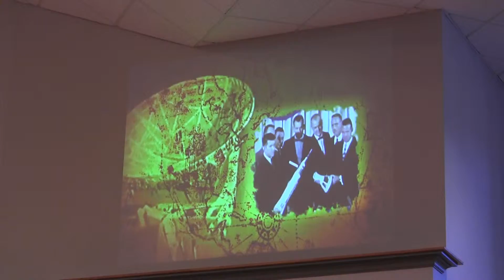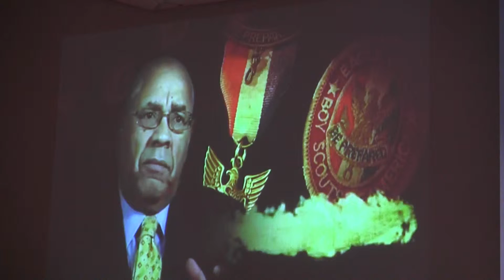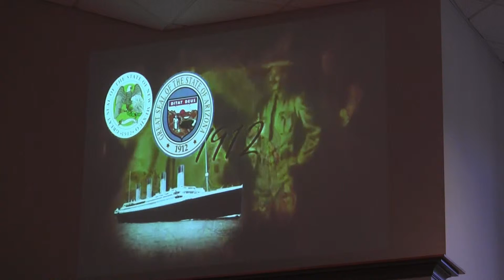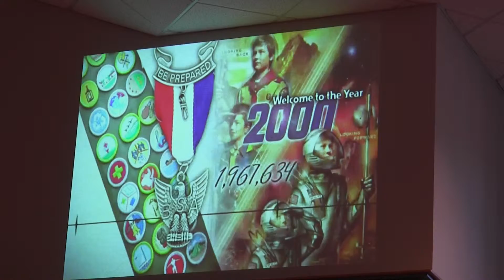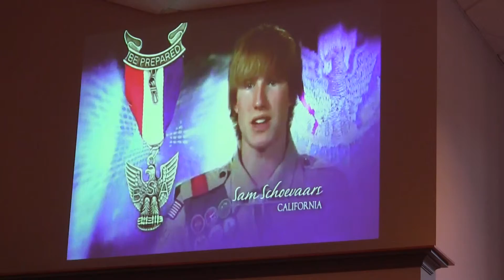Forrest's Eagle Court of Honor